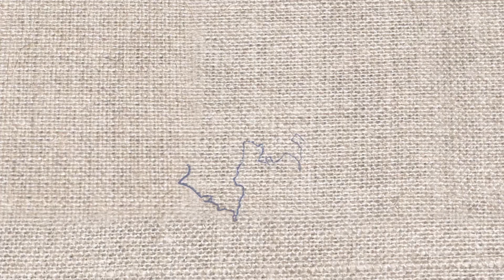کۆنفرانسی ئەخلاقناسی: ئەخلاقی باڵا: پەیوەندی ئەخلاق بە ئەرکی پێغەمبەرانەوە: م. مودریک عەلی: 2019